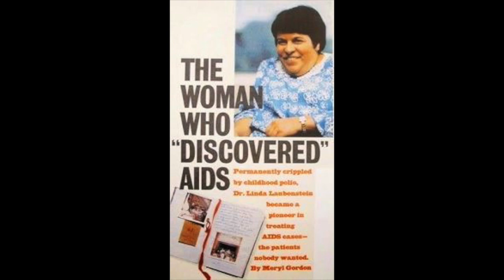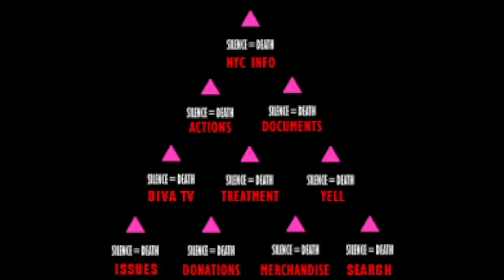LINDA LAUBENSTEIN Narrated by Jill Melanie Wirth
"Linda Laubenstein" was created for The Morningside Players Women's History Month: "The Healers."  The presentation contains stories of a few key pioneers in the medical field from the past two centuries. Women who overcame prejudice and hardship while making significant advances for humankind.